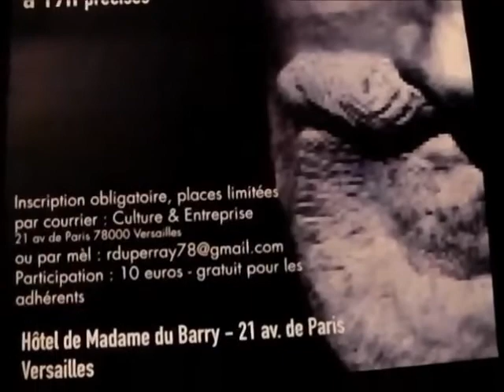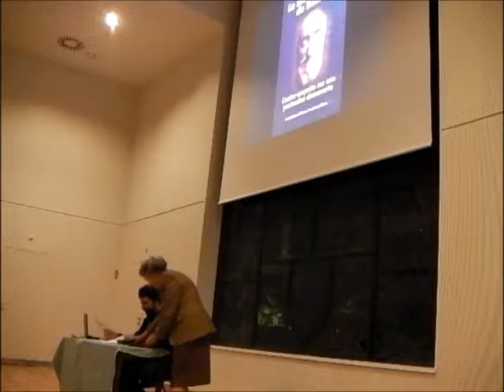La Mauvaise Tête de Henri IV - Versailles, 11 déc. 2013 - 1re PARTIE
La Mauvaise Tête de Henri IV - Conférence de Philippe Delorme dans la cadre de l'association Culture & Entreprises, à Versailles, le 11 décembre 2013. 1re PARTIE.